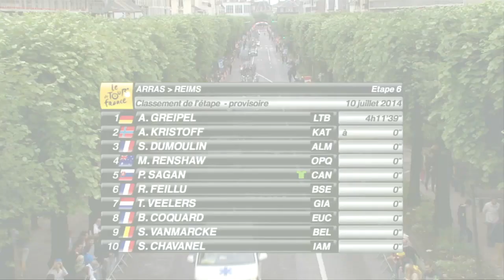TEAM Belkin - Video report Tour de France - stage 6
Tom Leezer was part of a four-man break in Tour de France stage 6. Check out the stage summary, some bike cam pictures and an interview of Team Belkin's man of the day.